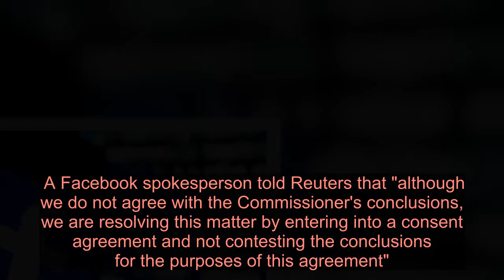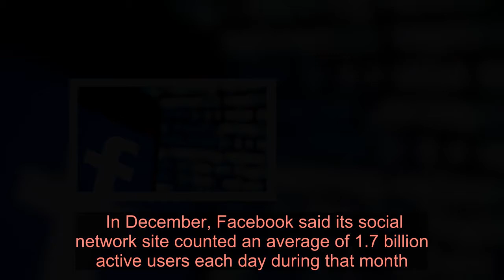Canada Facebook fines $6.5m over privacy claims - Latest News